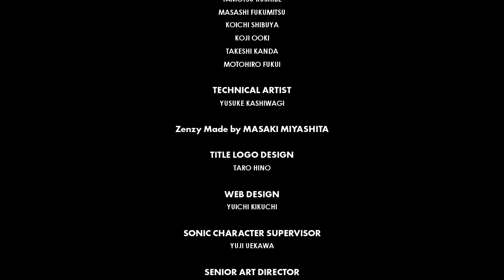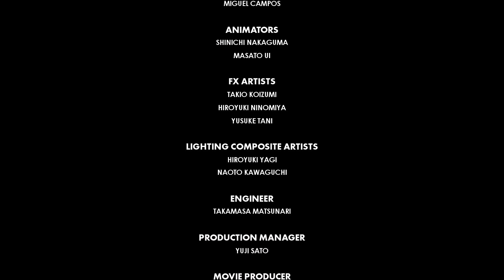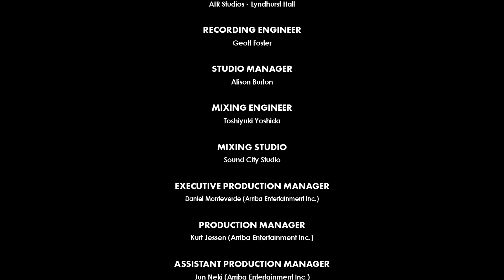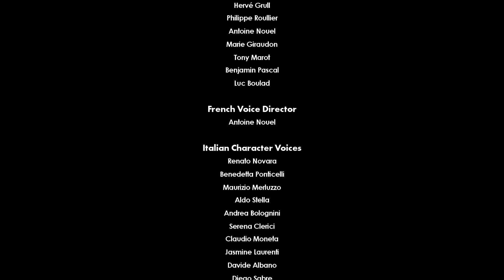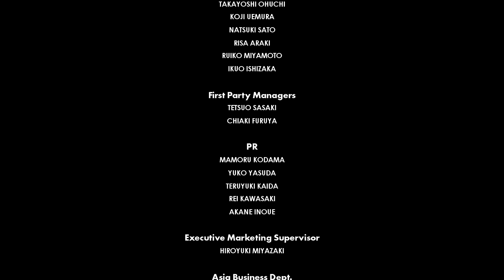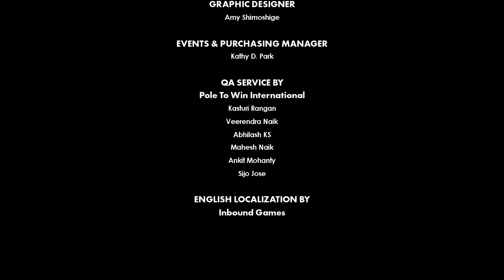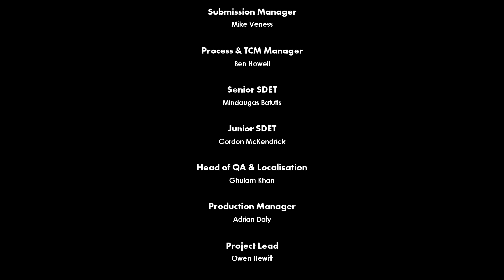Sota on ohi | Sonic Forces -joulukalenteri #24 [FINALE]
Rauha palaa maahan jouluksi kuten kuuluukin. Hyvää joulua 2018!

Kiitos kaikille, jotka seurasitte joulukalenteria, ja jos katsotte tätä joskus muulloin, niin... kiitos kun katsot!

Tämä joulukalenteri oli jälleen mielenkiintoinen lähteä toteuttamaan, olin kyllä peliä nähnyt aikaisemmin jne, mutta ihan eri asia oli lähteä sitä itse pelaamaan. Tässä olisi ollut enemmän potentiaalia jos peliin olisi oikeasti jaksettu panostaa vähän enemmän tekemällä tasoista pidempiä, lisäämällä muutaman animoidun cutscenen ja tehnyt Sonic Generationsin tasoisia biisejä klassiselle Sonicille.
Saas nähdä antaako tuo Episode Shadow mitään hauskaa sitten myöhemmin...

Viimeisen luukun biisi: Orion's Reign - First Noel

Kiitos kun katsoit videon! Muistahan tykätä, kommentoida ja jakaa videota, ne auttavat kanavaa suuresti! Ja tilaamalla et missaa tulevia videoitani ja striimejäni, joten sekin on vain suositeltavaa!
JayEm on myös...